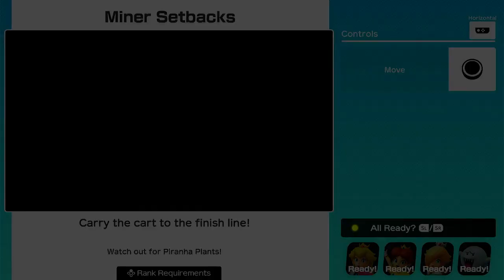Super Mario Party River Survival Peach Daisy Rosalina And Boo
the computer players is really on the role is to keep trying to get better to put a fierce fight here. i was even correct from the cards but not missed behind and it came down to the very last moment.